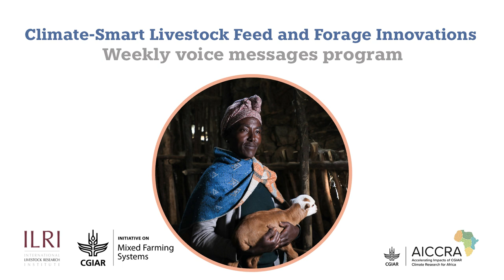የአየር ለውጥን መቋቋም ስለሚችሉ የተሻሻሉ የእንስሳት መኖ ቴክኖሎጂዎች ሳምንታዊ የድምፅ መልዕክቶች፡ ክፍል ሰባት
Welcome to the seventh episode of our weekly voice message series, which brings you the latest livestock feed and forage innovations in Ethiopia. Today, we're talking about livestock feed and forage storage. Feed and forage storage is a critical component of sustainable livestock production. By properly storing feed and forage, farmers can reduce waste, improve quality, and extend the availability of feed resources.

Proper feed and forage storage can reduce waste by 30-50% and extend the availability of feed resources. This is especially important in Ethiopia, where feed resources can be scarce during the dry season.

This voice messaging program is produced in collaboration with the Sustainable Intensification of Mixed Farming Systems and Accelerating the Impact of CGIAR Climate Research for Africa projects. This program aims to scale up feed and forage innovations across the Ethiopian highlands through interactive mobile voice messages.